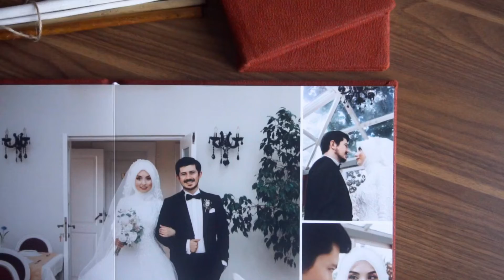Düğün Albümü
İpek albümlerimiz ile yıllarca yıpranmadan saklayacağınız fotoğraflarınız için çalışıyoruz.